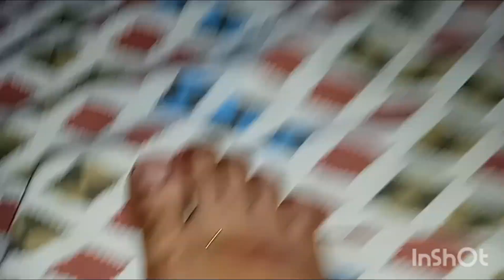oof Aaj mamma ne bindiya banai